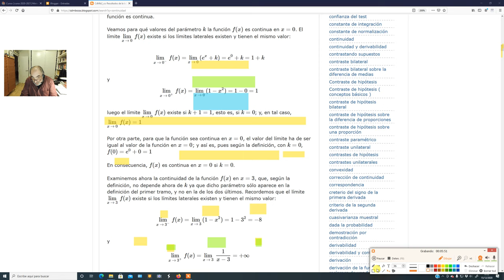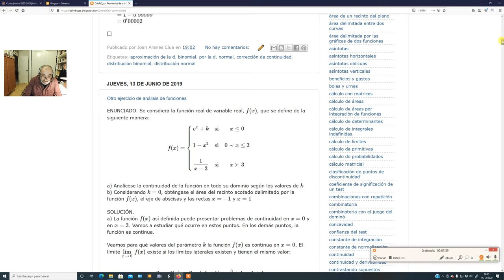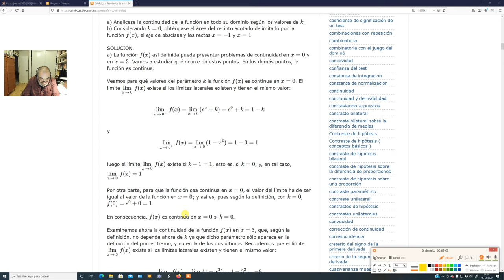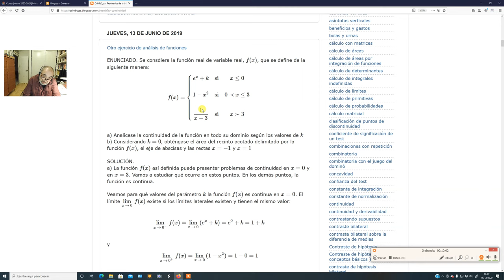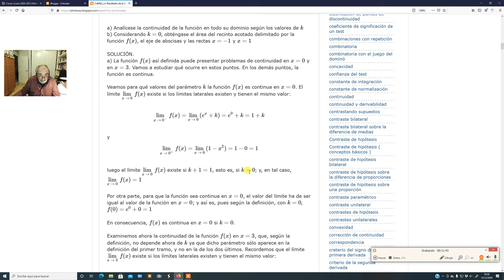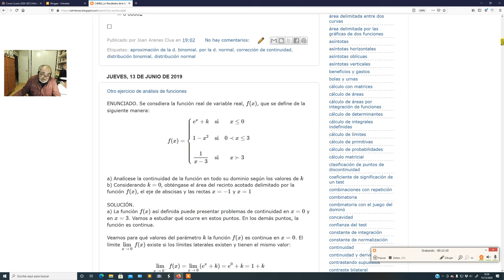BACH2_CCSS_CONTENIDOS_SEM_14122020_20122020_1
Localizando puntos de discontinuidad